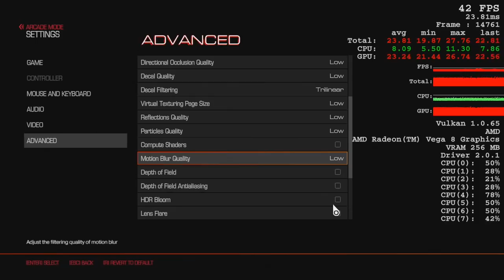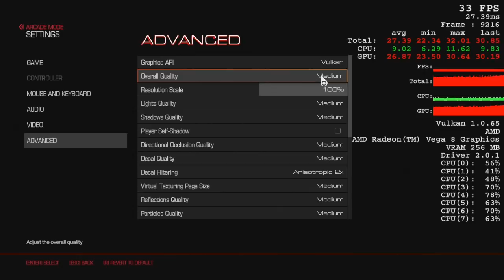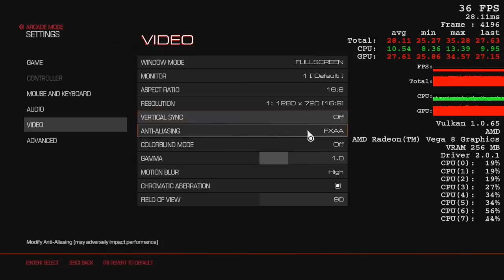Doom AMD Ryzen 5 2500U Vega 8. HP ENVY x360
Doom (2016) on AMD Ryzen 5 2500U Vega 8
720p, Vulkan
00:01 - low
01:44 - medium
03:30 - high

HP ENVY x360 - 15m-bq121dx
Driver: 18.1.1 "Adrenalin"
Gaming On AMD Ryzen 5 2500U Radeon Vega 8 Mobile Graphics
AMD Ryzen 5 2500U Test
AMD Ryzen 5 2500U Review
HP ENVY x360 - 15m-bq121dx Review
HP ENVY x360 - 15m-bq121dx Test
Acer SF315-41-R4W1

AMD Ryzen Mobille APU